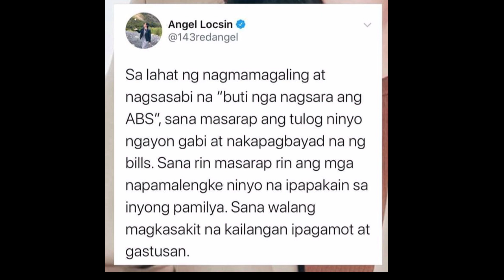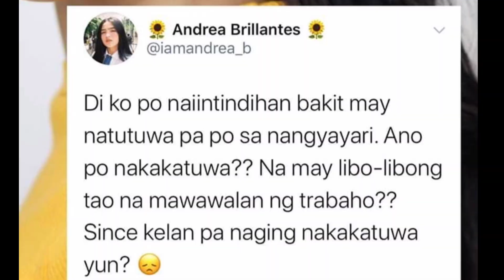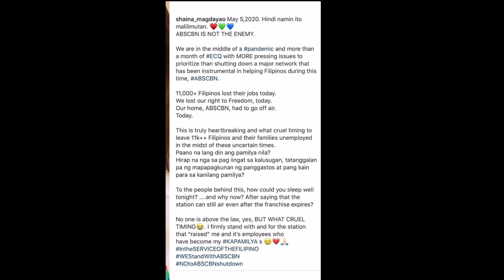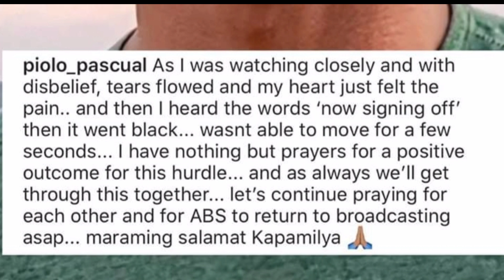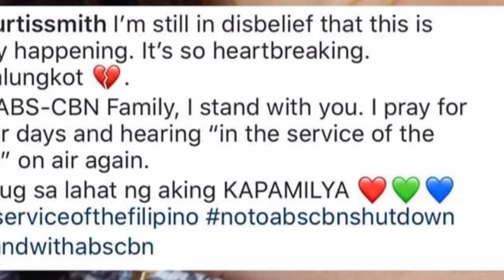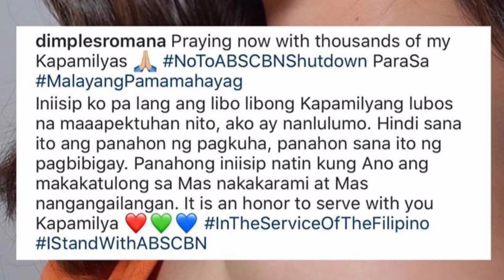ABS CBN SHUT DOWN | KAPAMILYA STAR COMMENT | TULUYANG PAGSASARA NG ABS CBN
Narito ang ilan sa mga komento ng mga kapamilya star patungkol sa tuluyang pagsasara ng ABS CBN.

I COMMENT NA ANG INYONG MGA SA LOOBIN PATUNGKOL SA ISSUE NA TO.